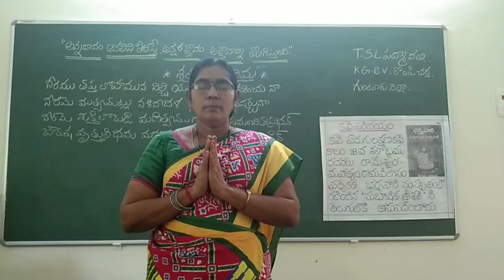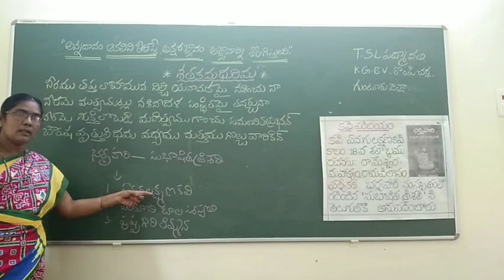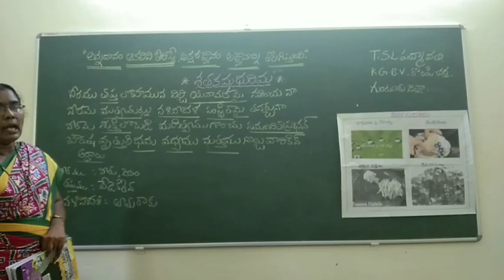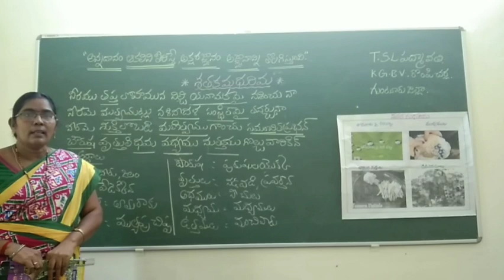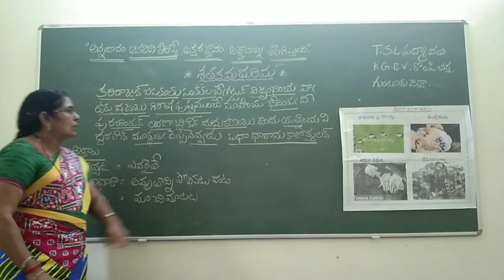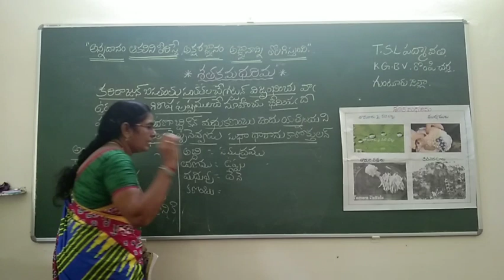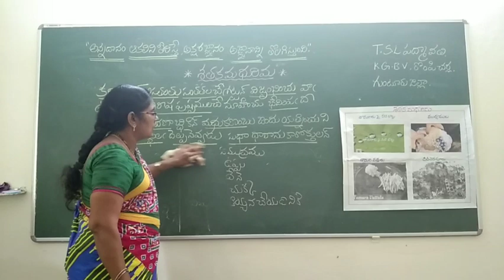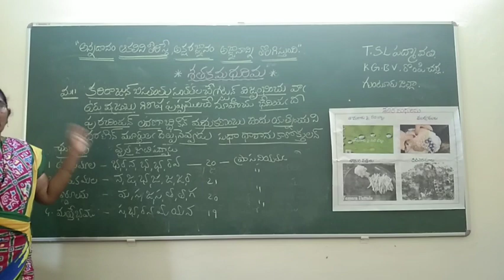X -Telugu -Dt.21.08.2021 -11.00 A.M to 12.00 P.M -KGBV Rompicherla, Guntur District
KGBV  Rompicherla, Guntur District